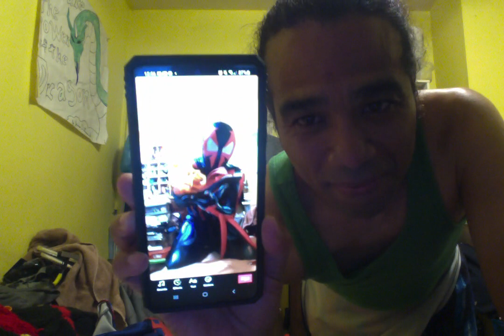My total Tiktok EPIC FAIL 1000%